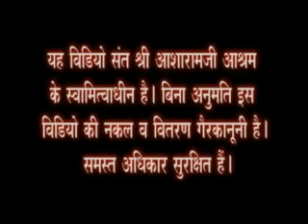Tailang Swami Charitra By Pujya Bapuji ,Mumbai 1 Jan 2012 Part-16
Param Pujya Bapuji describe importance of Sant Sanidhya  and satsang with the life sketch of Shivram (Tailang Swami)-
1 Jan 2012 Mumbai
Satsang Varsha
Mumbai
30 December 2011 -1 January 2012